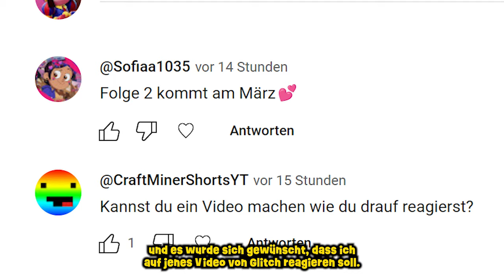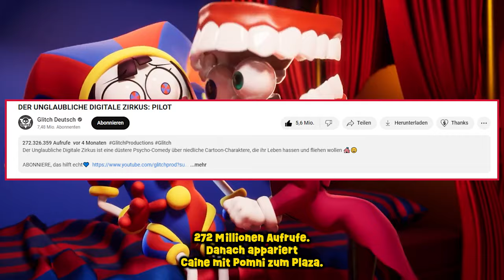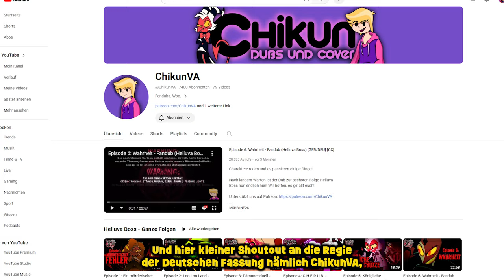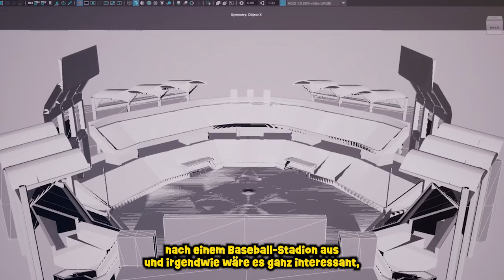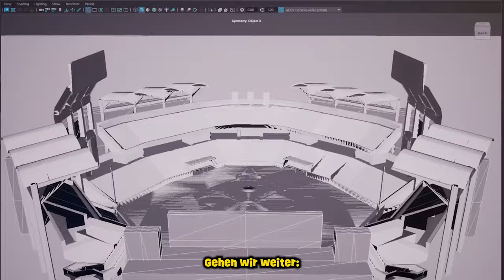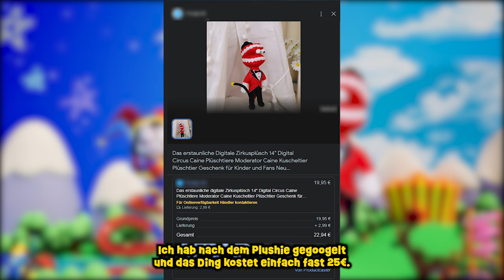ANALYSE zum NEUEN TRAILER der 2. FOLGE! - Der Unglaubliche Digitale Zirkus [Deutsch]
In diesem Video analysiere ich den kürzlich veröffentlichten Trailer zur zweite Folge von Der Unglaubliche Digitale Zirkus 🎪 Wir gehen bis ins kleinste Detail und besprechen, was uns in dieser Folge erwartet. Werden wir neue Charaktere kennenlernen? Gibt es ein spannendes Baseball-Match? Wann können wir die nächsten Folgen erwarten? All das und vieles mehr erfahrt ihr hier in diesem Video.

Du willst mehr über "Der Unglaubliche Digitale Zirkus" sehen? 🎪

Willkommen auf Gepetto – deiner digitalen Heimat für alles, was das Herz eines "The Amazing Digital Circus"-Fans begehrt! 🎩🎪✨

0:00 Intro
0:50 Pomnis Zimmer
1:05 Verbesserte Animationsqualität
1:40 Pilotenfolge wird aufgewertet
2:13 Verpixelte Community-Beiträge
3:02 Shoutout an ChikunVA
3:23 Release der 2. Folge
3:33 Zu erwartene Abenteuer
4:40 Baseball-Match?
5:22 Sonne & Mond
5:49 Neue Charaktere
8:12 Community & Fake-Plushie
8:34 Offizieller Merch von TADC
9:04 Outro